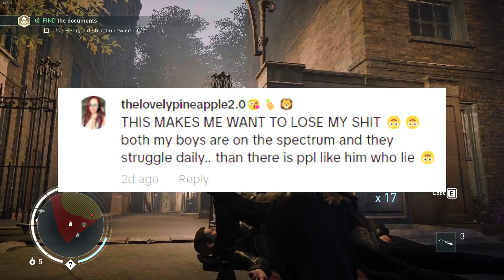The TikTok Scammer Who Faked Disabilities | TruckerSkittles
Trucker really needs to be arrested.

(Heavily inspired by @Underflowyt & @Balarke )

-SOCIALS-